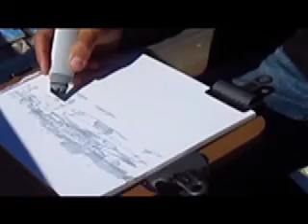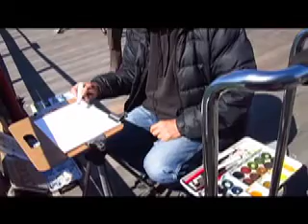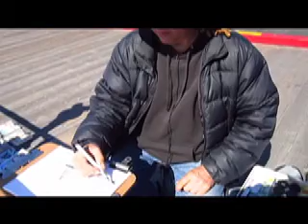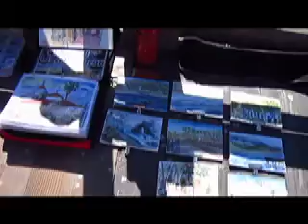GaryLabus2:12.mov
HERE IS GARY LABUS DOING A DRAWING ON THE PIER  AT SANTA BARBARA CA.,